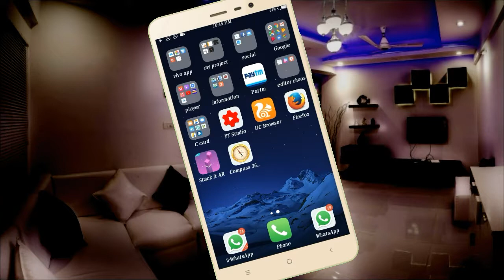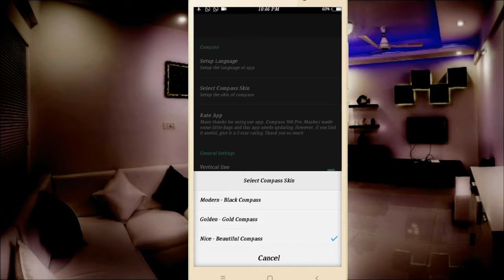odia// compass setting in mobile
app download link--Hi,I'm using Compass 360 Pro developed by Vapp Smart, let's try the Cool APP